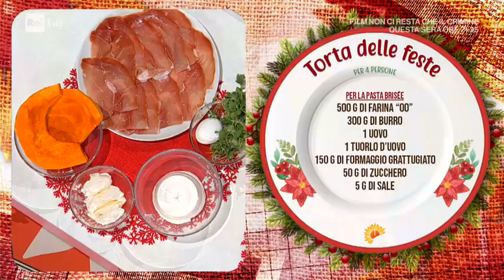Torta delle feste - E' sempre Mezzogiorno 21/12/2020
- Francesca Marsetti cucina un piatto natalizio, una torta salata: la una delle feste. Ingredienti per 4 persone. Per la pasta brisée: 500 g di farina 00, 300 g burro, 1 uovo, 1 tuorlo d'uovo, 150 g di formaggio grattugiato, 50 g di zucchero, 5 g sale. Per il ripieno: 200 g di zucca, 200 g ricotta, 100 g mascarpone, 1 uovo. Per decorare: foglie di salvia, 1 mazzetto di maggiorana, 15 fette di prosciutto crudo, 500 g di zucca